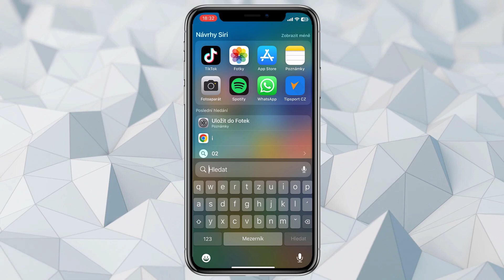Jak najít stažené soubory v iPhonu - iPhone stažené soubory - Kde najít stažené soubory v iPhone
V tomto video návodu si ukážeme, jak najít stažené soubory v iPhonu.